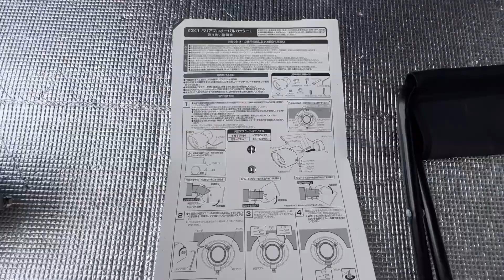【ハイエース】3000円の汎用のマフラカッターを取り付け！専用設計並のフィット感でリアの物足りない感が解消されました。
家族を巻き込んで（好きになってほしくてｗ）
趣味のアウトドアを
楽しんでいる父(トト)と家族の
動画となっております。

カスタム素人夫婦によるハイエースのカスタムや
週末のアウトドア『キャンプ、車中泊、釣りなど』を
投稿していきたいと思っています。
▲マフラーカッター セイワ(SEIWA) 大口径バリアブルオーバルカッター Lサイズ K341 角度調整可能 テールパイプ径φ45~67mm適応 専用工具付

色々探してたんですがハイエース用のマフラーカッターは
5000円以上の物が多くてロゴが入っていたりと塗装すると決めていたので
せっかくロゴ入りややきつけで綺麗になってるやつはもったいないと思っていて
このSEIWAのマフラーカッターにたどり着きました。
3000円ほどで塗装前のベースにと思って買ってみたんですが
汎用でコスパ良く、まるで専用設計並のフィット感でした。
脱メッキしていっているのでもちろんマフラーカッターもマットブラックに塗装します。
一気にやる予定だったんですが、スプレー達が届かない、、、ｗ
とりあえずどんな感じかつけてみたんですがかなりいい！
リアのなんかものたりない感が一気になくなりました。

リアはもういいと思ってたんですが、後ろから見た時のここがすごく気になりだし
気づけば色々調べてマフラーカッターも塗装できる事がわかりすぐに買いましたｗ

これがマットブラックになった時が想像するだけでもいい感じになりそうです。
そのままのメッキ感でもピッタリフィットなのでおすすめできます。

次回塗装しますのでどんな仕上がりになったか見てほしいです。

●CRS ナンバーステー ヘアライン

●レクサスホーン トヨタ純正部品 レクサス LS600/600HL

●レクサス純正ワイパーブレード
・標準ボディー用
・ワイドボディー用

●アームレスト 3点セット コンソール  アトリエRV ワイド用

●アームレスト3点セットL USB ポート付き アトリエRV ナロー用

●デッキ カバー 200系 ハイエース S-GL ワイド フロント & リアセット

●窓側アームレスト TRISTAR'S

●サイドミラーカバー ドアミラーカバー

●スマートフォンホルダー 槌屋ヤック

●ドリンク ホルダー 運転席用 槌屋ヤック

●クラッツィオ フロアマット 立体タイプ 1台分セット

●ハンドルカバー SEG Direct

●ドラレコ一体型ルームミラー Changer 2.5K 日本語音声コントロール付

●ドアノブ プロテクター (ブラック) ハイエース 200系 3型 ４型 5型 6型

●電源増設ユニット 【ハイエース(H200系)専用】カーメイト

●噴霧式フレグランスディフューザー２ カーメイト

●ホワイトムスク 特濃 カーメイト

●サイドバー ハイエース キャラバン 用 左右セット NS122 車内収納 クロスライド カーメイト

●ハンガーポール トヨタ ハイエース専用 NS113 カーメイト 車内収納 クロスライドシリーズ

●アシストグリップ部ホルダー 2個セット カーメイト(CAR MATE) ZSP28

●シリコーン ナンバーフレーム ブラック 槌屋ヤック PF-347

●チャイルドシートマット monamour

☆車中泊快適化アイテム☆

●ベッドキット LINKS FACTORY ハイエース200系 ワイド S-GL

●ユーアイビークル(UI Vehicle) 防虫ネット リア1面

●プライバシーサンシェード 趣味職人

●エコネット ハイエース200系 （ジェットイノウエ(Jet Inoue）

●京都機械工具(KTC) ドアストッパー 京都機械工具(KTC)

●グリップゴム ドアレバー ブラック カーボーイ

☆使用工具・道具☆

内張りはがしセット

WORKPRO ソケットレンチセット ガレージツールセット ラチェットレンチ12点セット

AZ(エーゼット) ラバーペイント ZEQUE 油性 RP-1 マットブラック 400ml RP010

ハンディクリーナー 車用掃除機 ミニ掃除機 SUNVIC